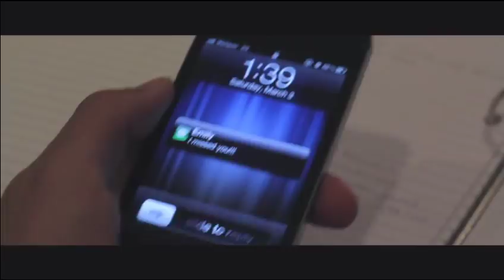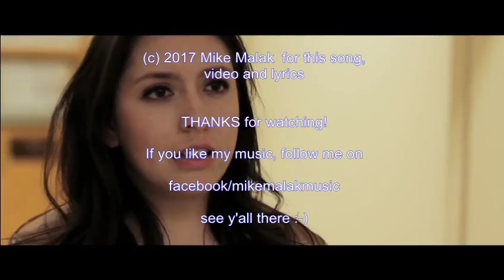Mike Malak original song - Let's Do It Together (pop rock, lyrics)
LYRICS BELOW - Songtext weiter unten
This original song has been entirely performed by Mike Malak & The Fakers  (c) 2017  Mike Malak for this original music, lyrics and and video

Why should be be alone
and live our lifes apart,
while it would be much better to walk it hand in hand, oh oh

Sometime this life ain't easy
and even really hard
and it would be so great to have a friend or two  oh oh

Take my hand  let's do it together
and always be here,
right  here in my life
and side by side  together we'll be strong

Let's face the stormy weather
let's brave it every day
because when we're together it's so much easier oh oh

Don't matter what will happen
don't matter where we are
I'll never be afraid that I will be alone oh oh

 let us be together, you and I
stay with me forever, all our lives